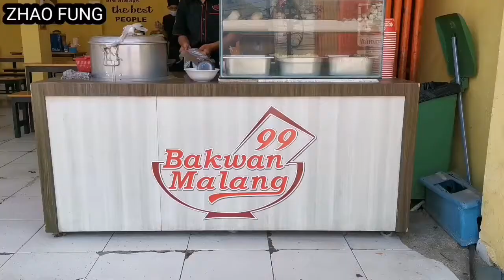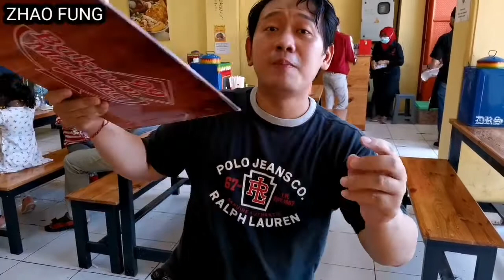BAKSO BAKWAN TERMALANG DI MENCENG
RUPANYA bakwan malang 99 ini punya banyak cabang
kebetulan yg kita makan di cabang menceng

Bakwan Malang 99
Jl. Menceng Raya Raya No.12, RT.5/RW.6, Tegal Alur, Kec. Kalideres, Kota Jakarta Barat, Daerah Khusus Ibukota Jakarta 11820
open
pukul 11.00 wib - 22.00 wib

dukung kami terus
utube : zhao fung
fanpage fb : zhao fung